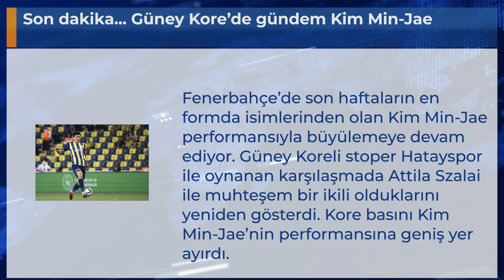Son dakika... Güney Kore’de gündem Kim Min-Jae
Fenerbahçe’de son haftaların en formda isimlerinden olan Kim Min-Jae performansıyla büyülemeye devam ediyor. Güney Koreli stoper Hatayspor ile oynanan karşılaşmada Attila Szalai ile muhteşem bir ikili olduklarını yeniden gösterdi. Kore basını Kim Min-Jae’nin performansına geniş yer ayırdı.